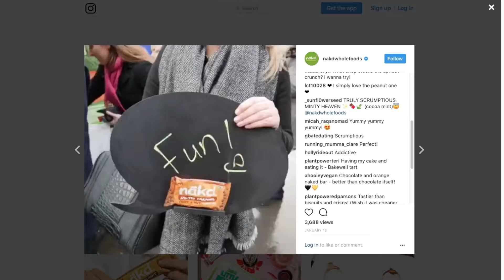Phil Krstic: 2018 Showreel